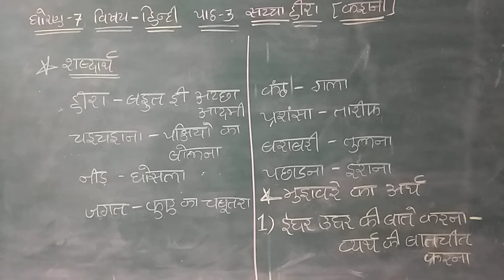std-7 sub-Hindi ch-3 Dt-18/12/20 gm